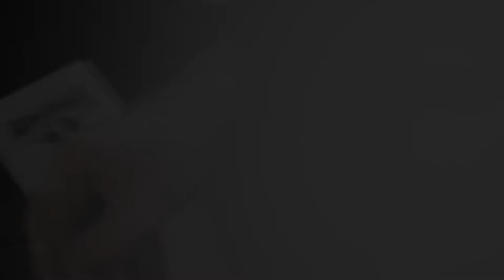Thomas Shelby & Grace || Tulsa Jesus Freak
💠FANDOM: Peaky Blinders
💠SONG: Lana Del Rey - Tulsa Jesus Freak
💠COLORING + Thumbnail: Mine
"Oh... and there's a woman" 😭

this is my first peaky blinders edit.
tell me what do u think about them in the comments

❤ Love y'all ❤
--Mary's edits--